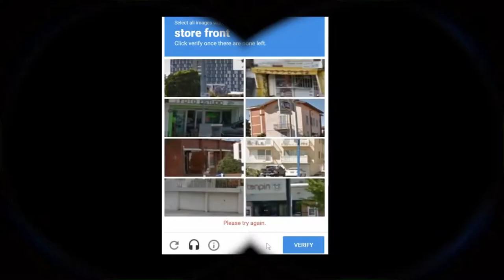I'm not a hot robot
that's hot